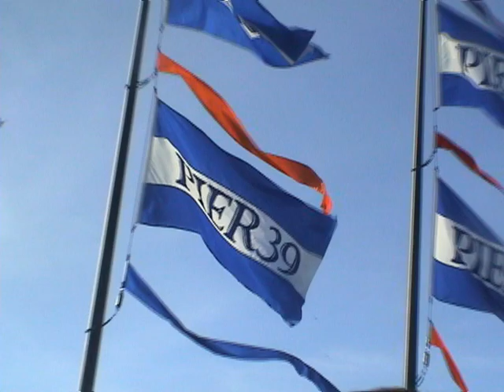Yousef and Jackson from lg15 extended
I promised I'd put this video up for all the lg15 fans on their website forum so here it is. It was awesome to meet Yousef and Jackson for real